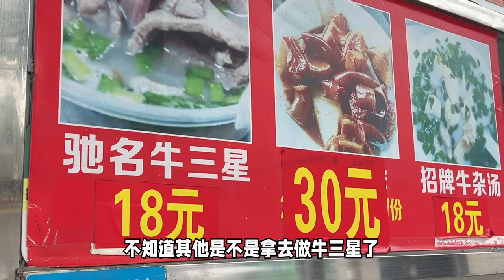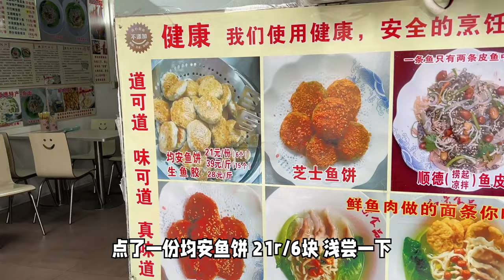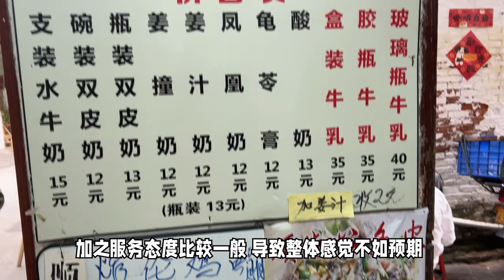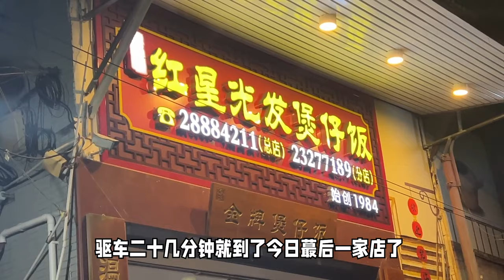顺德探店！走遍大良容桂边走边吃&打卡好味网红煲仔饭！跟我一起在顺德吃喝一天！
视频里去过的店：
1.韦记牛杂
2.均安鱼饼
3.欢记牛乳店
4.华生行
5.红星光发煲仔饭